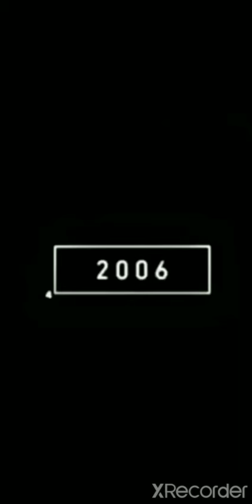2022 fox 🦊 vs 5000 BCE fox